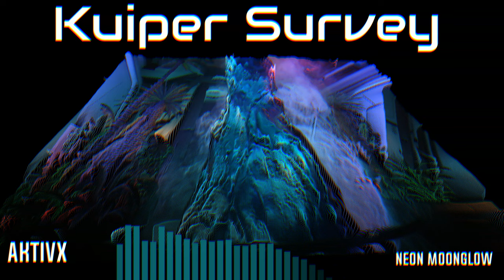Kuiper Survey (Final Mix)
Slow. Determined. Another song influenced by Star Citizen, brought about by long hours of scanning rocks for mineral content.
Lots of synth, lots of arp to pull your way through that field.